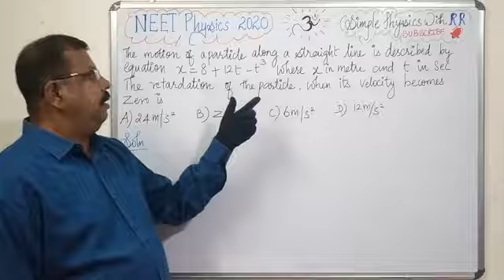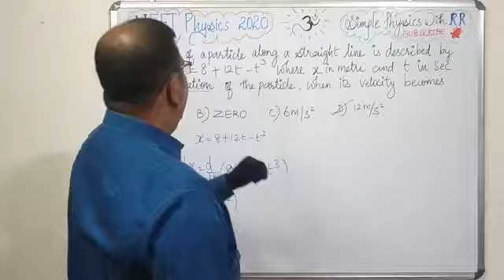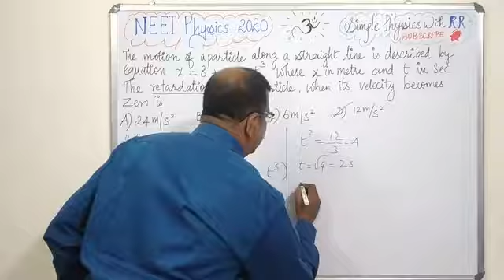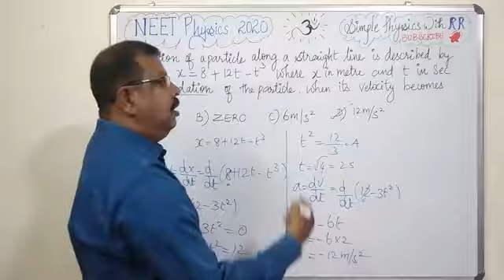NEET PHYSICS in tamil